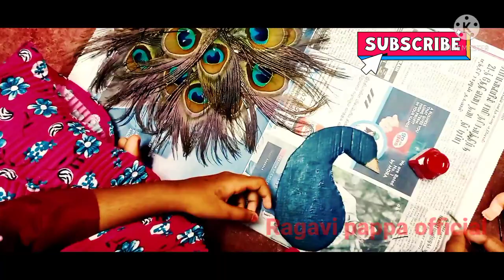Ragavi pappa craft work | peacock feather home decorations | recycling work | DIY painting work